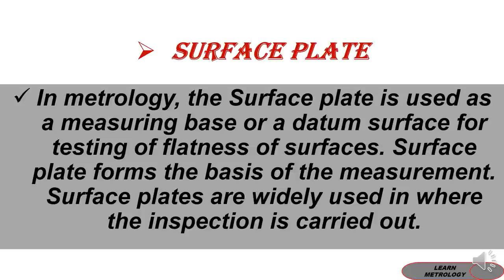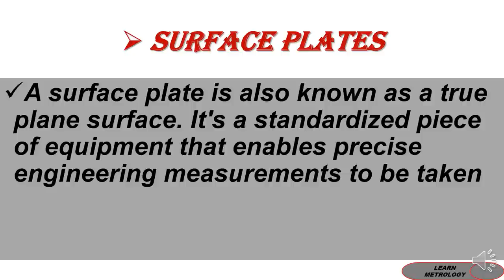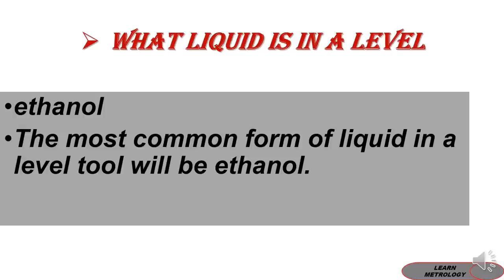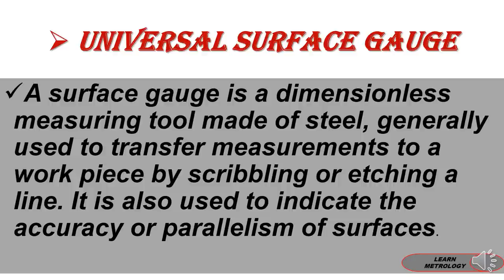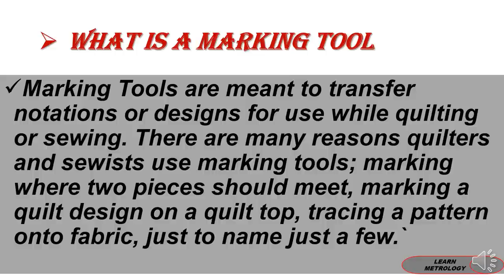Surface Plate | LEARN METROLOGY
In metrology, the Surface plate is used as a measuring base or a datum surface for testing of flatness of surfaces. Surface plate forms the basis of the measurement. Surface plates are widely used in where the inspection is carried out.

surface plate use
Main horizontal reference plane for precision inspection, marking out (layout), and tooling setup.